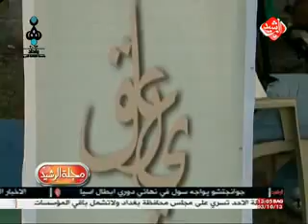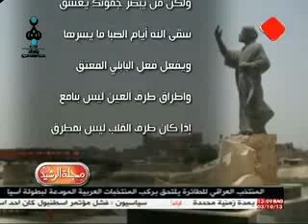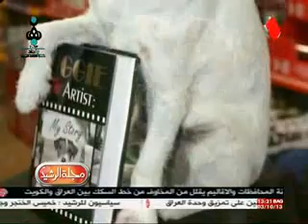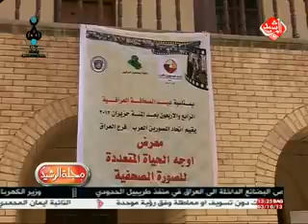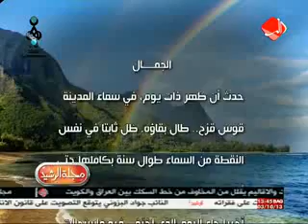مجلة الرشيد يوم 3-10-2013